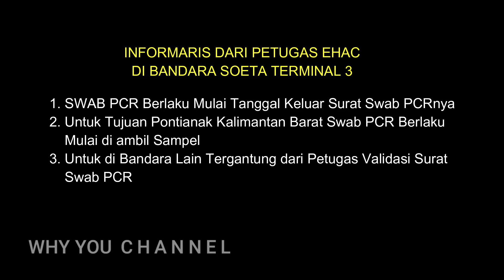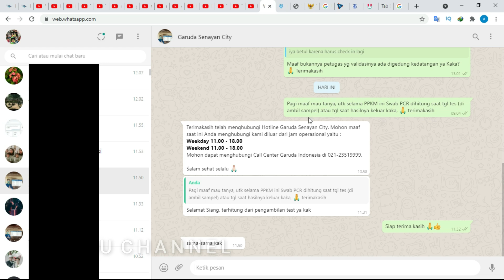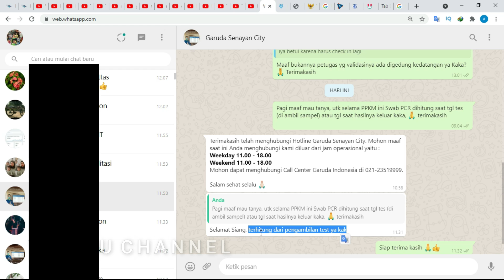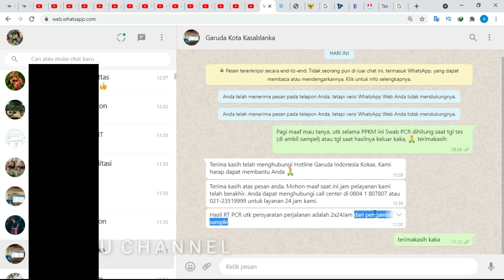PERHITUNGAN MASA BERLAKU SURAT SWAB RT PCR PPKM DARURAT JAWA BALI 3 20 JULI 2021 SYARAT NAIK PESAWAT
PERHITUNGAN MASA BERLAKU SURAT SWAB RT PCR SAAT PPKM DARURAT DI JAWA BALI 3 20 JULI 2021 SYARAT NAIK PESAWAT TERBANG TERBARU SAAT INI, PERATURAN NAIK PESAWAT.
CARA NAIK PESAWAT TERBANG SAAT INI BULAN JULI 2021
SYARAT NAIK PESAWAT TERBANG SELAMA PPKM DARURAT JAWA dan BALI 3 sd 20 JULI 2021
PPKM Darurat di Jawa dan Bali Berlaku 3-20 Juli, Ini Aturan Lengkapnya
Pemerintah akan menerapkan PPKM Darurat di Jawa dan Bali per 3 Juli. Dalam dokumen skenario PPKM Darurat, disebutkan, aturan berlaku sampai 2 minggu setelahnya. salah satu isinya adalah :
- Pelaku perjalanan yang menggunakan moda transportasi jarak jauh (pesawat, bus dan kereta api) harus menunjukkan kartu vaksin (minimal vaksin dosis I) dan PCR H-2 untuk pesawat serta Antigen (H-1) untuk moda transportasi jarak jauh lainnya. Terkait masa berlaku SWAB RT PCR itu yang terkadang kita masih bingung, saat di ambil sampel atau saat keluar hasil swab pcr nya, berikut sedikit informasi yang bisa saya berikan semoga dapat membantu, terimakasih.
Video step by step/tutorial terlangkap, mudah dan terbaru 2021 saat ini bagaimana cara naik pesawat terbang pertama kali untuk pemula pada saat pandemi corona / covid 19 / new normal / psbb, mulai dari sampai bandara soeta / soekarno hatta di terminal 3

Rekomendasi Video
1. UPDATE SYARAT NAIK PESAWAT TERBANG TERBARU SAAT INI PPKM DARURAT JAWA BALI 3 20 JULI 2021

3. VAKSIN GRATIS DI BANDARA SOETA PPKM DARURAT JAWA BALI 3 - 20 JULI 2021 SYARAT NAIK PESAWAT

PERHITUNGAN MASA BERLAKU SURAT SWAB RT PCR SAAT PPKM DARURAT DI JAWA BALI 3 20 JULI 2021